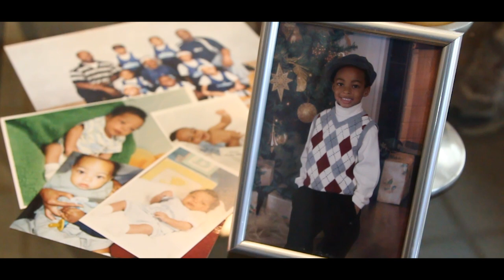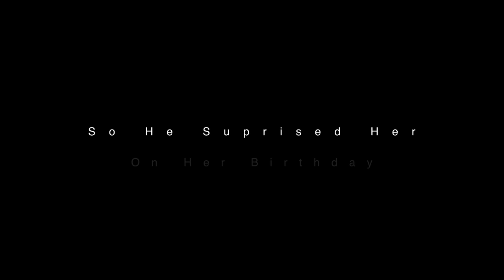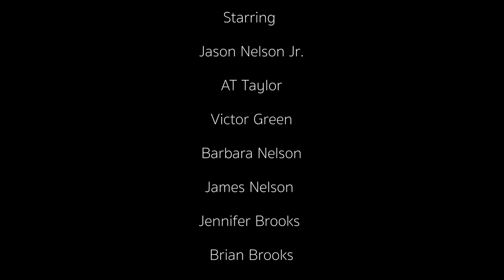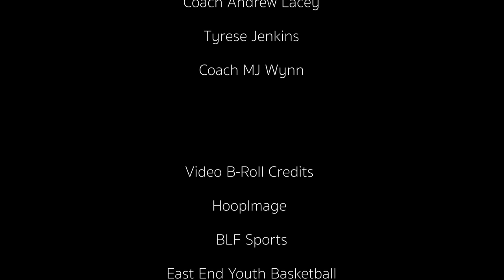Jason Nelson, The Commitment | Directed By: Tyrone Nelson, Jr.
The Story of Jason Nelson! Detailing his journey on the basketball court and off of hardships, grit, and determination to lead him to choose the best fitting college in his eyes!

Jason Nelson Basketball, The Commitment Film
Directed By: Tyrone Nelson, Jr.